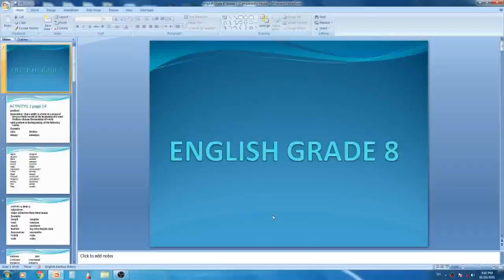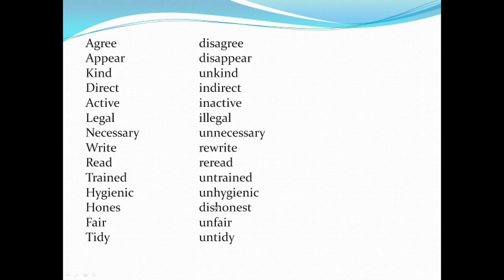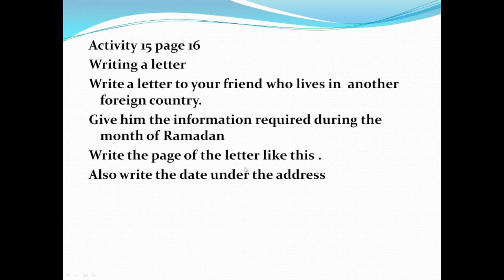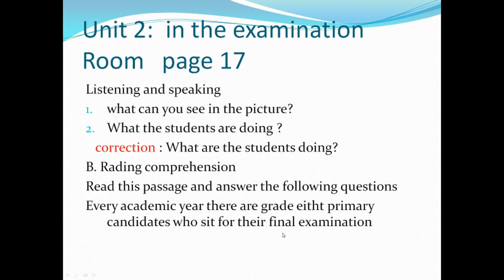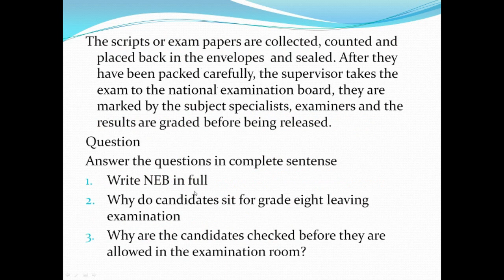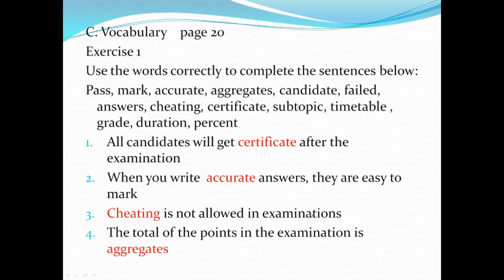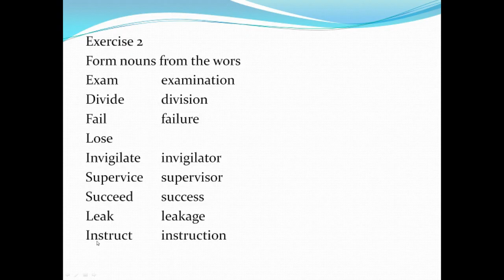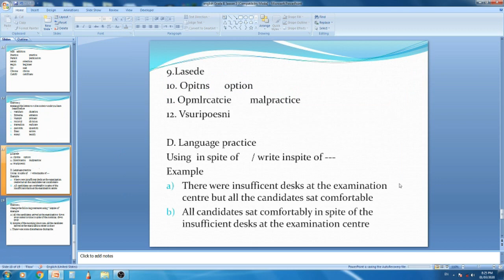English Fasalka 8-aad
waa casharkii 3aad ee English Fasalka 8aad.Ardada dugsiga dhexe ha ka faaideystan iyo arday kasta oo daneynayo luqada English